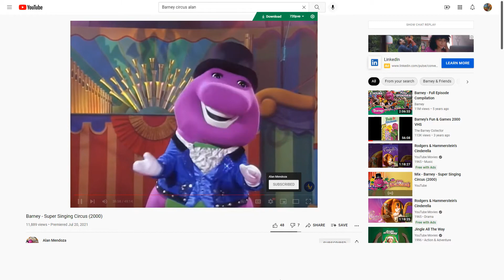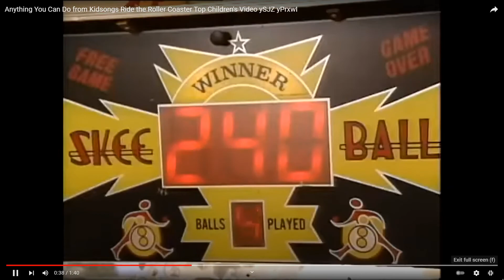Emily and Teddy from Super Singing Circus (2000) dancing to Castle so High for The Kidsongs Kids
This Songs is from Barney Episode and Home Video